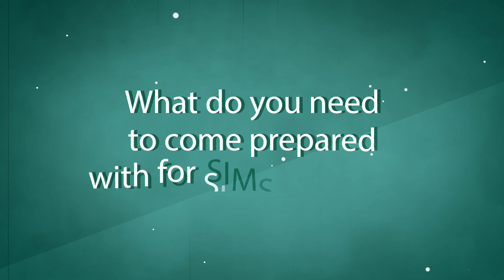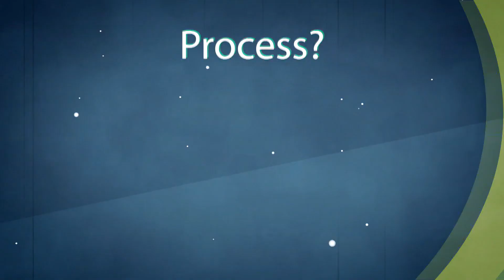Unfolding GE-PIWAT 2020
Here's a sneak peak into SIMS' GE-PIWAT 2020, which will give you a birds eye view over the entire process and make your day absolutely flawless here with us.

So join us on a new dawn, a new day and begin your journey at SIMS.

All the best hope to see you soon!

The video has been made by The Production House in collaboration with the GEPIWAT Team.